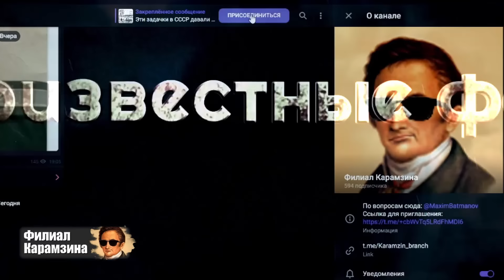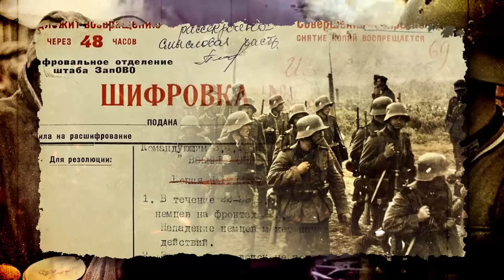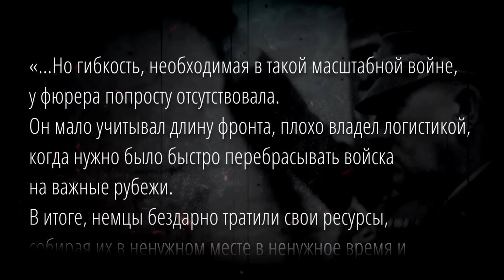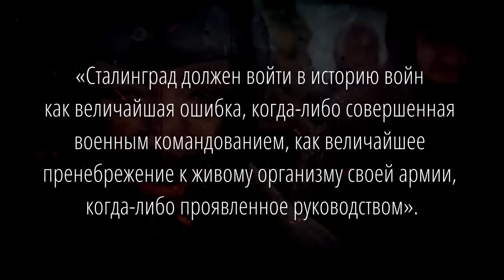Почему Германия проиграла Вторую Мировую войну. Мнение самих нацистов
Упорное сопротивление СССР и мощь промышленности США. Немцы уверены, что недооценили эти факторы в начале войны.

В книге британского историка Ричарда Овери «Допросы: нацистская элита в руках союзников» приводятся данные из протоколов допросов нацистских лидеров.

И глава МИДа Риббентроп назвал три причины поражения Германии во Второй мировой войне...

Канал «Филиал Карамзина» предлагает самую объективную информацию о прошлом нашего Отечества, проверенную специалистами и выверенную в источниках.